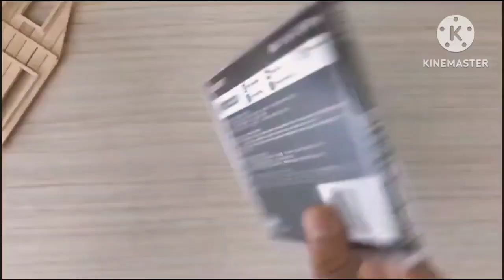How to Build Your Own DIY Home Decor with Ice Cream Sticks | DIY Home Decor: Ice Cream Stick Hacks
DIY Home with IcecreamStick

Description:
This title suggests a guide on how to create various home decor items using ice cream sticks. Ice cream sticks are a versatile and easily accessible craft material that can be used to create a wide range of DIY home decor items, including picture frames, coasters, wall art, planters, and more. This guide could provide step-by-step instructions on how to create these items, as well as tips on how to customize them to fit your own personal style.

The use of the term "DIY" in the title suggests that the guide is intended for people who enjoy making things themselves rather than buying pre-made items. This could be appealing to anyone who is looking for a fun and affordable way to decorate their home, or to those who are interested in upcycling and repurposing materials in creative ways.

Overall, this title suggests a comprehensive and accessible guide that could be helpful to anyone who wants to try their hand at DIY home decor using ice cream sticks.